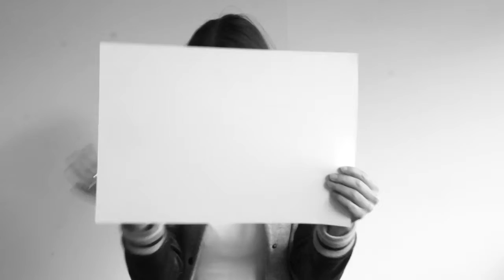La rédac présente le nouveau Grazia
La rédac vous présente la nouveau Grazia. Encore plus beau, plus impertinent, plus connecté. Bref encore plus indispensable qu’avant !